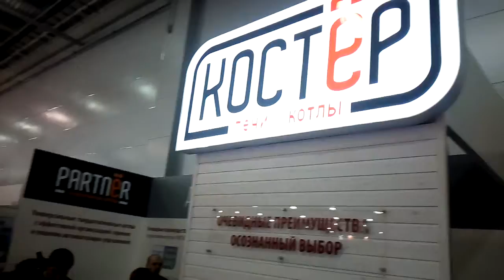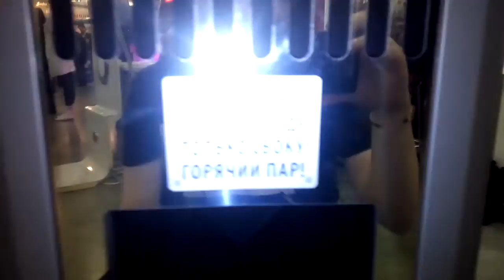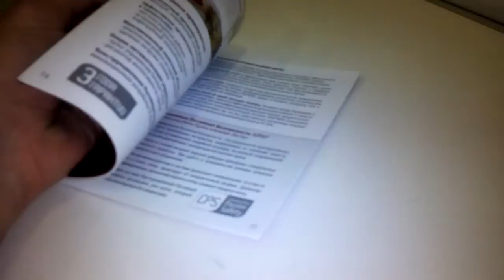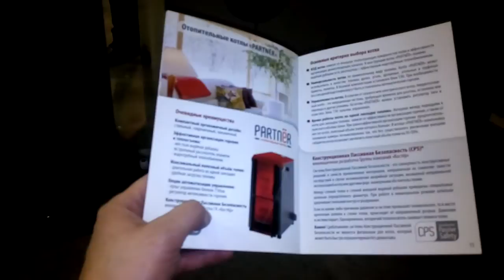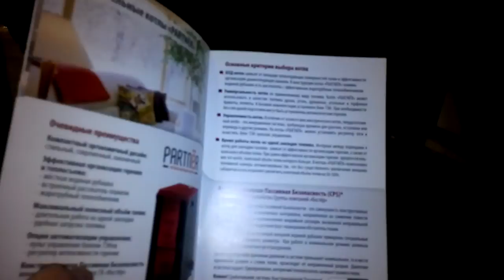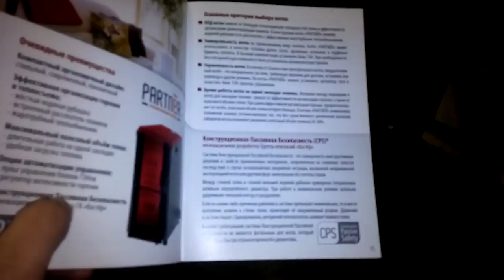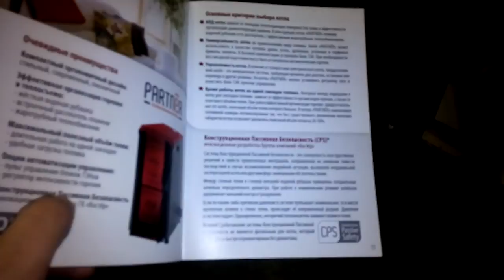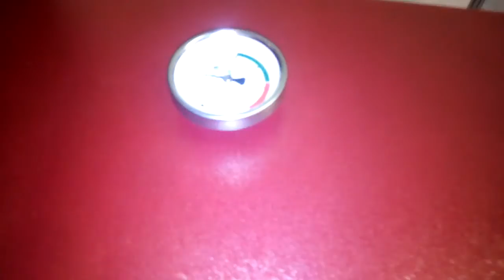Линейка печей Костёр 2015: банные, отопительные и котлы.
С выставки Салон Каминов 2015
Котёл Партнёр - очень сильная штука.